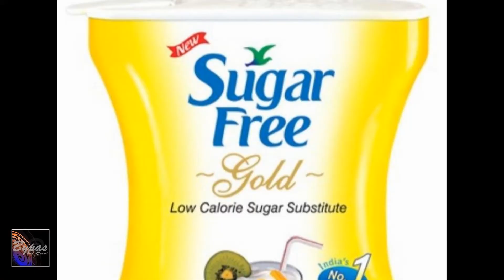সুগার-ফ্রির চেয়ে চিনি ভাল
চিনি কম, চিনি কম- করতে করতে একেবারে সুগার ফ্রি। সুগার ফ্রি খেতে খেতে অনেকেই স্বাস্থ্যের বারোটা বাজাচ্ছেন। ডায়েবেটিস বা রোগা থাকার লোভে চিনি বাদ। তার জায়গায় স্থান করে নিয়েছে সুগার ফ্রি, যা চিনি নয় তবে চিনির মতো মিষ্টি।